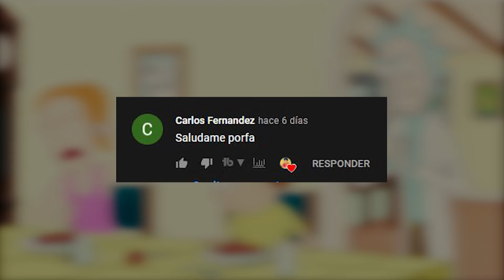RICK Y MORTY temporada 5 | Gotron jerrysis rickvangelion | resúmenes de series.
En el séptimo capitulo de la quinta temporada veremos a Rick obsesionarse con unos robots en forma de Hurones que utiliza para combatir a insectos gigantes. Pero también aprovecha este gusto de otros Ricks para convocarlos y crear toda una mafia encargada de robar robots gigantes.